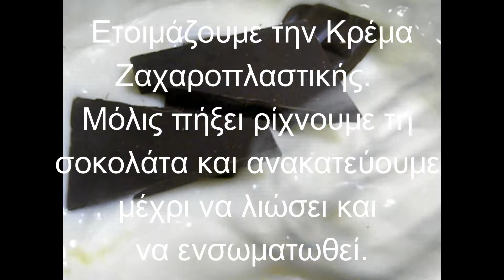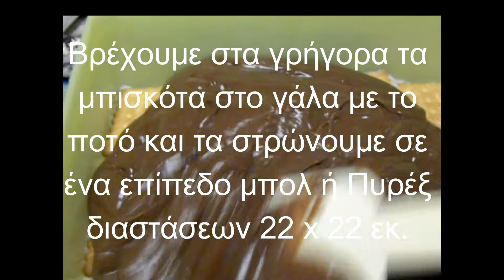Εύκολο γλυκό ψυγείου μπισκότων με μαύρη σοκολάτα και φουντούκια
Αυτό το εύκολο γλυκό ψυγείου γίνεται πολύ εύκολα και είναι νοστιμότατο.  Το έφτιαξα με τρεις στρώσεις από μπισκότα Πτι Μπερ, σοκολατένια κρέμα ζαχαροπλαστικής, γκανάς σοκολάτας και φουντούκια.   Θα βρείτε τη συνταγή και αναλυτικές οδηγίες εδώ